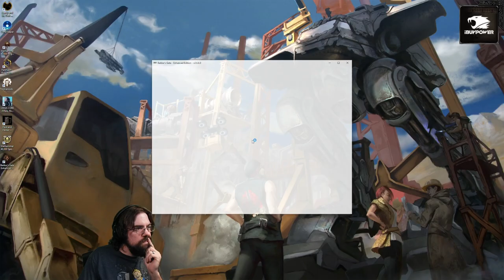CohhCarnage Weekly Highlights 012 - Cohh Becomes a Space Marine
CohhCarnage Stream Highlights 12/16/2022-12/22/2022

00:00 High on Life
02:20 Crisis Core Final Fantasy VII Reunion
04:42 Evil West
07:44 Dark and Darker
17:49 Baldur's Gate (Character Creation)
21:16 Warhammer 40,000: Space Marine